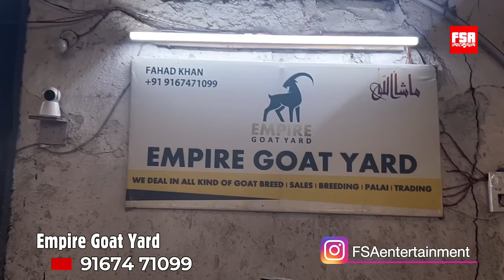Empire Goat Yard Farm Tour, Kalina, Mumbai | Palai & Bharai Open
Empire Goat Yard is located in Kalina Mumbai and is run by Fahad Khan & his friend Arsheen. They both are animals lovers and it is their love for Goats that made them start this goat setup. Fahad’s friend Arsheen is a daring Bakra Queen who can handle even the most dangerous goats single handedly. She will demonstrate her goat handling skills in our future videos. They were wise enough to not call it a farm for it is not that big a size to be called a farm but the services that they offer is as good as the ones you get at goat farms across India. The focus of Empire Goat Yard is to increase goat weight by offering the best quality feed available in the market. The farm started with a few goats back in 2018 but through word of mouth, people kept joining and now the farm is home to nearly a hundred goats. Empire Goat Yard offers palai as well as Bharai.

Empire Goat Yard
OWNER : Fahad Khan

Description :
Goat farming involves the raising and breeding of domestic goats (Capra aegagrus hircus) as a branch of animal husbandry.
Hereby, we take care of the goats of different people from different locations by giving them a better environment to boom in with proper diet and nutrients for their better growth.We try our level best to give best results.
Mortality is not guaranteed
(Life and death is in the hand of Allah S.w.t)

HOW TO REACH EMPIRE GOAT YARD
Location: Kalina Santacruz (east), Mumbai
Google Maps Location:

Instagram id

Palai Charges:
0-50kg 2,500/-
50kg-80kg 3,000/- 80kg-100kg+ 3,500/-

Goat Breed:
Kota , malwa, sojat , Hyderabadi , ajmera , serohi , gujri , kashmiri, Punjabi, barbari, sheeps and may more.

Setup Briefing:
Very close to each an every one in Mumbai. We have goats in different Bada for Khassi, Cages for aggressive Goats and Khutta for Andul Goats

Feed Used:
Hari patti,  tur chunni chana chunni  and khal , mix feed grains with 4-5 ingredients and Tur or gawar Bhusa .

Doctor visit: Ever alternate day.

Khur/Hair cutting: Every month khur cutting and one time hair cutting is free

Visiting timing :Only on Saturday and Sunday 10am to 10pm

Customers identity proof is compalsary.

Farm policy :
Basic policy will be mentioned in the agreement they sign before giving the goat on palai.